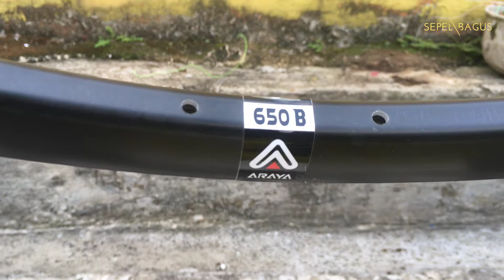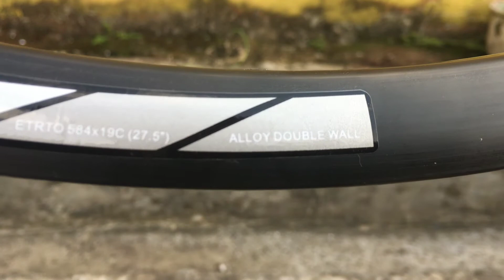Rims Araya 650b Rekomended Buat Wheelset Sepeda Low Budget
Rims velg sepeda yang murah tapi bagus untuk sepeda mtb ukuran 27.5 dan 26 adalah merk araya tersedia untuk wheelset 27.5 dan 26 dengan harga yang murah di bandingkan dengan rims raze rims folker rims strummer.

Rims araya 650b double wall velg sepeda rekomendasi untuk merakit wheelset sepeda dengan low budget.